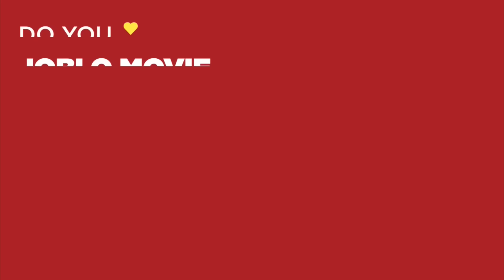WRATH OF THE TITANS Clip - "Chimera Chaos" (2012)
PLOT: Perseus braves the treacherous underworld to rescue his father, Zeus, captured by his son, Ares, and brother Hades who unleash the ancient Titans upon the world.

RELEASE DATE: March 30, 2012 (USA)
GENRE: Action, Adventure
STARS: Sam Worthington, Liam Neeson